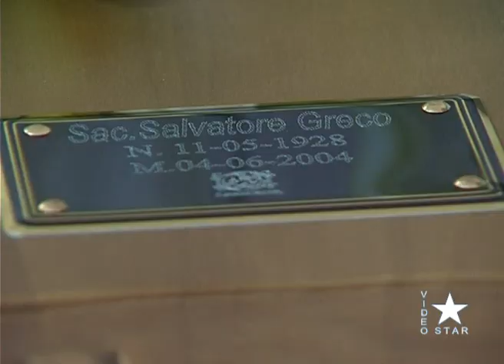Biancavilla: domani traslazione della salma di don Salvatore Greco in chiesa 10 novembre 2022